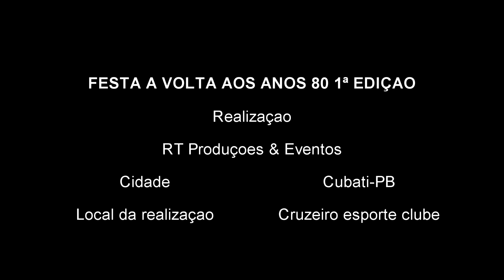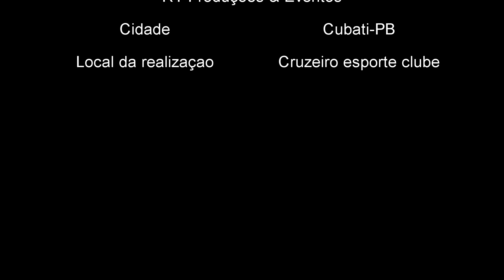1ª Edição da Festa a Volta aos Anos 80 "o Resgate" com Altemar Martins ex Banda Feras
1ª Edição da Festa a Volta aos Anos 80  o Resgate
realizada 11 de agosto de 2018, um evento que dará continuidade anualmente, com intuito de resgatar a boa musica e reunir bons amigos presentes e os ausentes em um só evento, 10 de agosto 2019 temos um encontro marcado na 2ª edição da festa